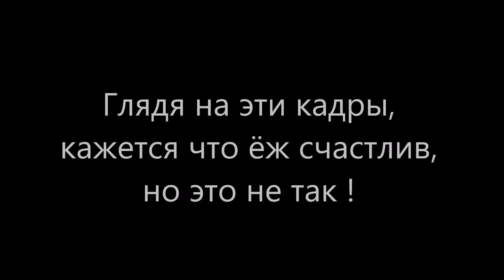КУПАНИЕ ЕЖА ! ЛЮДИ ИЗДЕВАЮТСЯ НАД ЖИВОТНЫМИ !